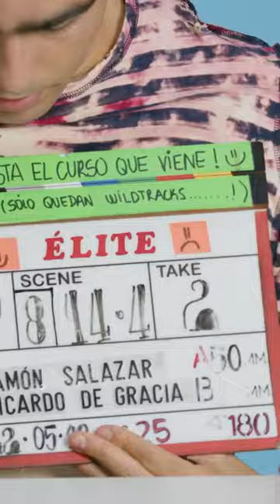Omar Ayuso: su mayor recuerdo de Élite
“La fama de series como Élite consiste es estar volao, ser un idiota, un egoísta, estar mal sin saberlo, perder mogollón de cosas por el camino e ir a una velocidad y una distancia del suelo que, cuando te caes, la hostia es tremenda” así nos explica Omar Ayuso. Tras un proceso de reencuentro consigo mismo que coincidió con su marcha temporal de Élite, el joven actor madrileño regresa a la serie de Netflix que lo dio a conocer con una seguridad renovada. En este episodio de 10 Esenciales, antes del estreno de la temporada 7 de Élite en Netflix, nos revela los diez objetos de los que no se separa, desde una claqueta de la primera temporada de Élite, sus gafas de sol para pasar desapercibido, si las usa junto a una gorra, a su altar del camerino para no quedarse en blanco y tener suerte en cada una de las obras.